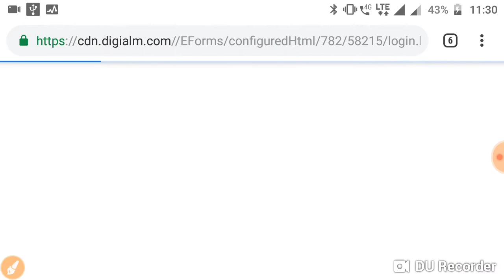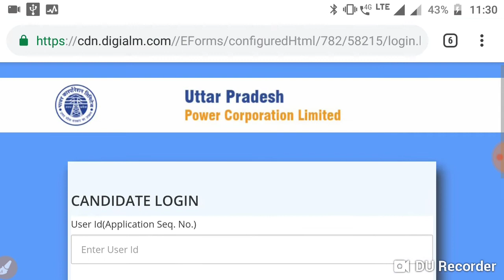uppcl admit card | UPPCL Assistant Engineer Admit Card 2018 | BSA TRICKY